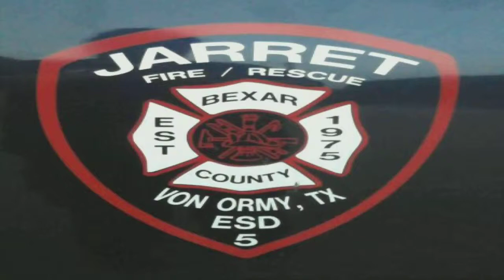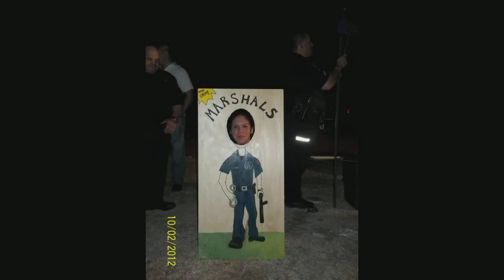Jarret Slideshow 2012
Just a video of some things we've done this year!